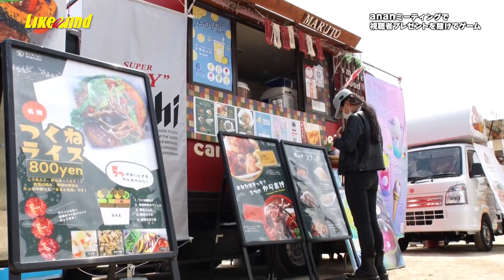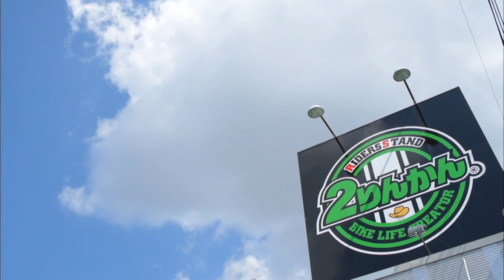【バイクイベント】安全・安心ミーティング2022！超豪華カスタムバイクがズラリ！バイク好き芸人ノーサイン北斗も参戦！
最後にはプレゼントあり！
滋賀県住みます芸人　ノーサイン北斗と「安全・安心ミーティング」に突撃取材！超豪華カスタムバイクが登場！